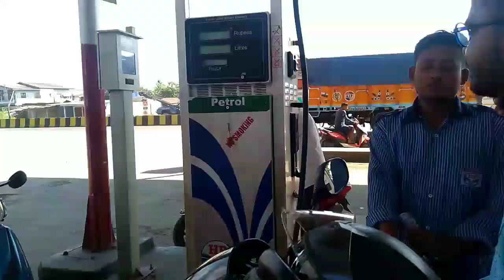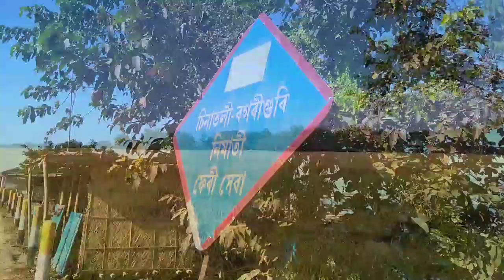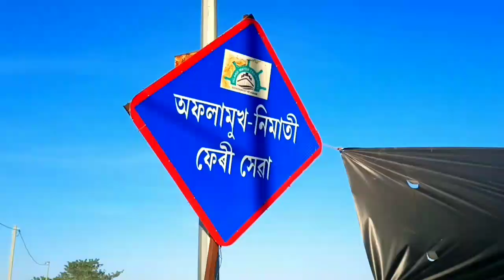ৰাস চাবলৈ ❤️Ep. 1🔥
Majuli # মাজুলীলৈ Ep 1

Majuli ৰাস মহোৎসৱ

Majuli vlogs